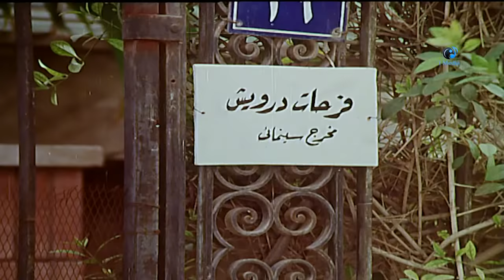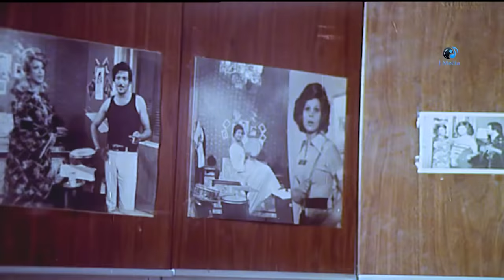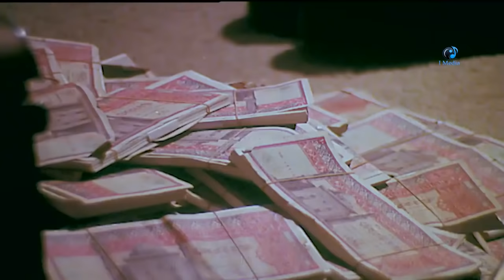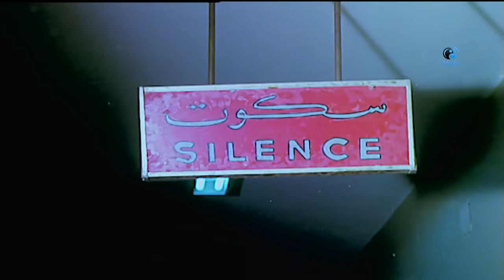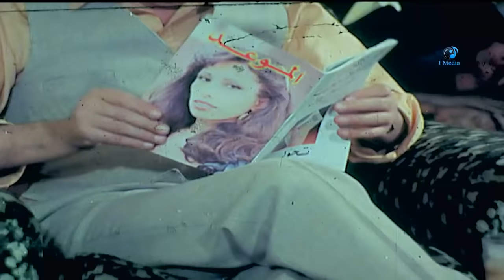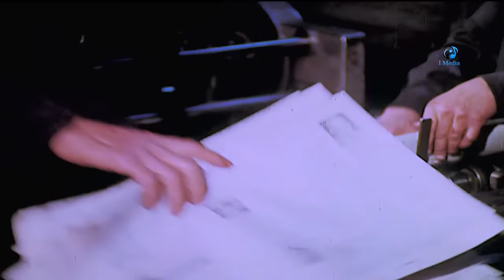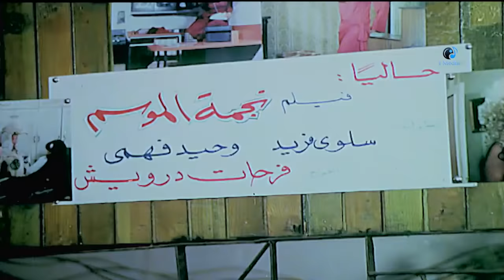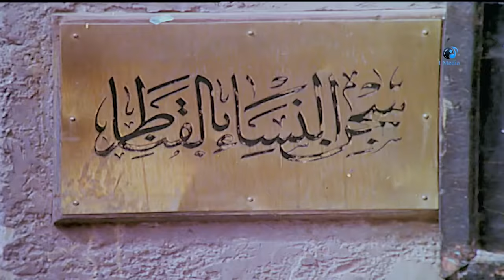فيلم أنا مش حرامية - - Ana Mesh Harameya Movie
تطرد سامية زوجة المخرج فرحات زوبة الخادمة، وذلك لرغبة الخادمة أن يقدمها المخرج في المجال الفني. وعندما تعمل في منزل آخر، تقوم بسرقة بعض المال منه، وإعطاءه للمخرج لكي يخرج لها فيلمًا من بطولتها